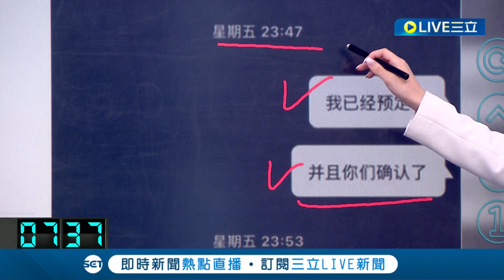這是童年的回憶啊...路上見"行動麵包車" 照片分享到網路逾1.3萬人按讚 網淚崩:懷念的滋味｜主播 陳宥蓉｜【LIVE大現場】20231030｜三立新聞台